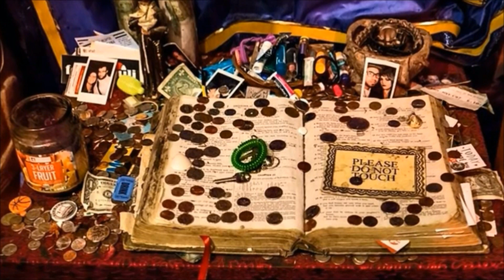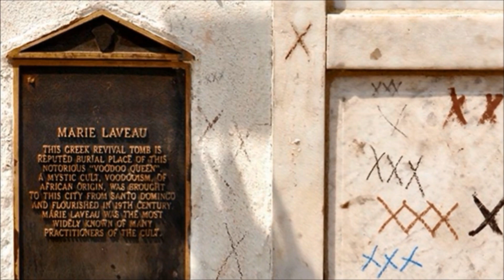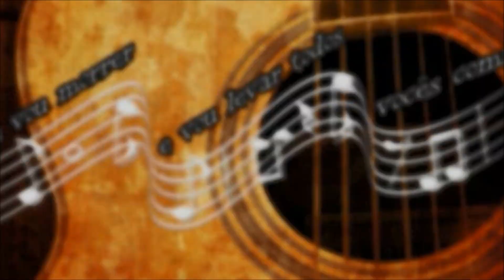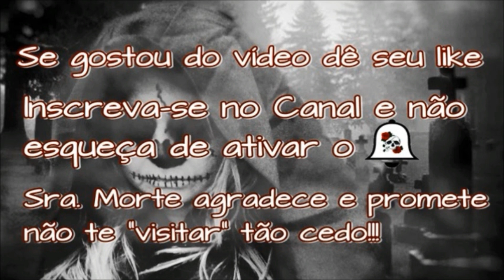O Amaldiçoado Manchac Swamp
Úmidos e sombrios os pântanos são lugares assustadores, mas de todos existem um que supera qualquer outro quando se trata do sobrenatural. É o Manchac Swamp, localizado em Louisiana. Repleto de lendas e histórias reais apavorantes, você não pode perder a chance de conhecê-lo. Então vem comigo nesse tour apavorante.